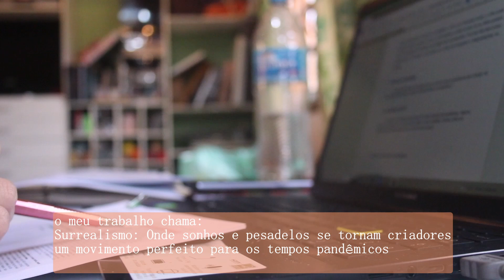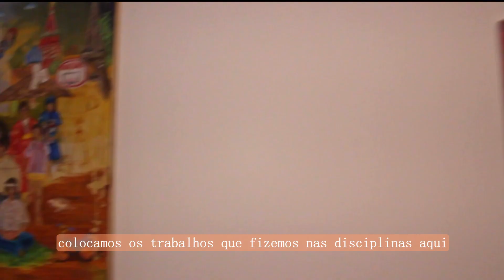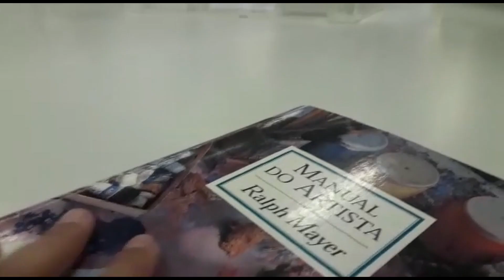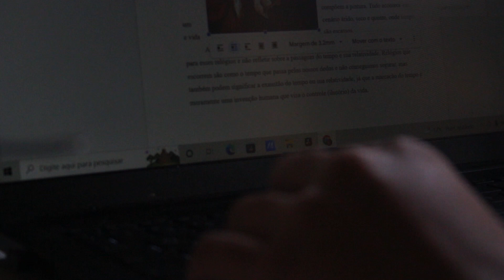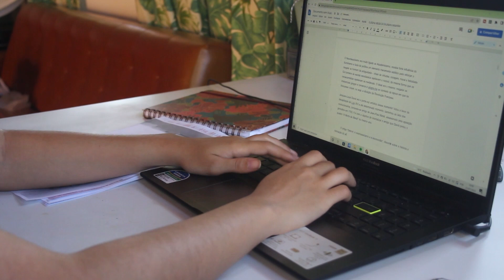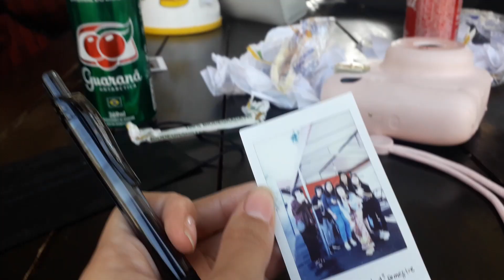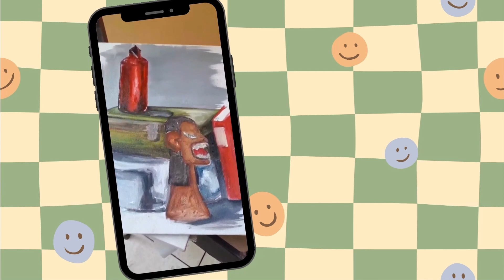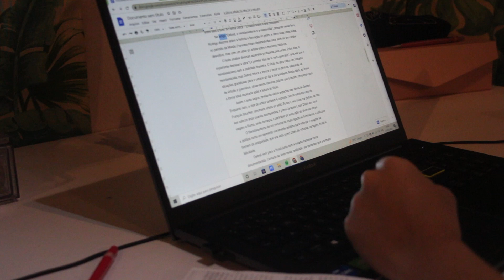última semana de aula | COMO É ESTUDAR ARTES VISUAIS NA USP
ooioi!
Mais uma semaninha comigo. Compartilhei cada detalhe de como é fazer uma faculdade de artes visuais. Minha primeira exposição aconteceu nessa última semana de aula e eu fiquei muito feliz. A exposição no EDA é gratuita, ele fica ao lado do bandejão central, e quem quiser pode ir de segunda à sexta até o dia 20 de setembro!

com amor,
Lê Bruni

v e n h a   m e   d a r   u m   o i:

SOBRE MEU CANAL: Oioi! Seja muito bem-vinda (o/e) ao canal! Eu sou a Lê. Estudo artes visuais e artes cênicas, e é aqui que esses dois universos se encontram. Trago vídeos de coisas que crio em casa, utilizando muitos materiais que encontro por aqui. Espero muito que você curta ♥︎.